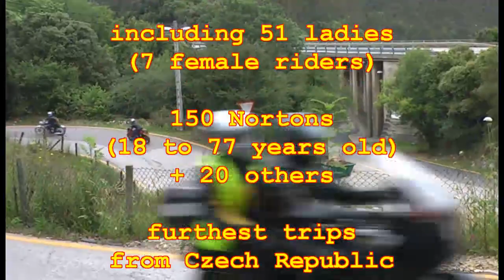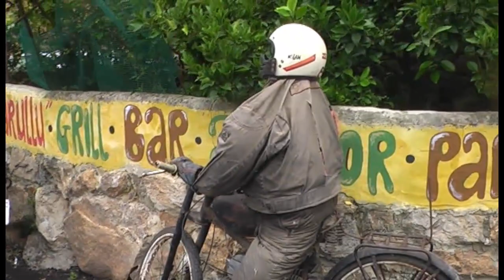Norton International Rally 2010 Spain - Colombres - 2nd part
Annual meeting of Norton Owners, this time in Northern Spain, Asturia, with 150 Norton motorbikes and 230 participants